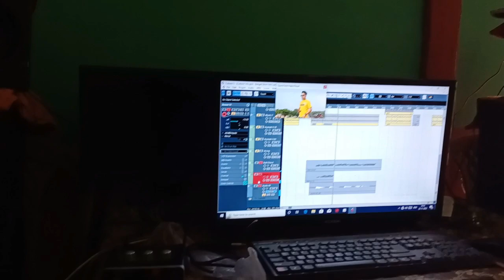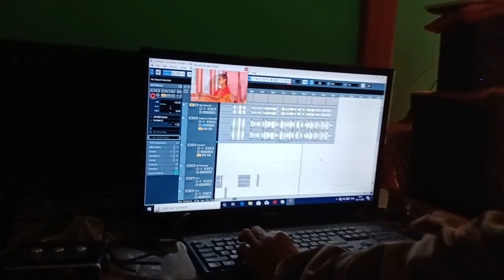Gwswa Mania Boro Short Video Pwigasenw EN Production YouTube Channel ao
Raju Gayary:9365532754